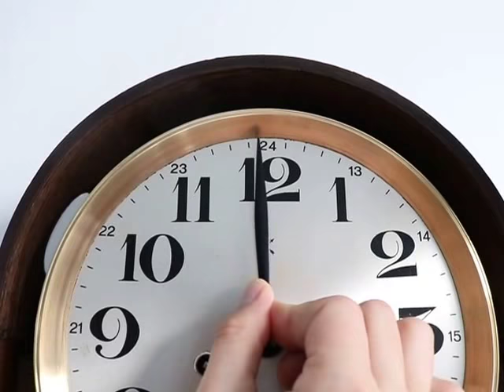JUNGHANS PFEILKREUZ Wall Clock BAUHAUS Antique TOP! RESTORED Germany